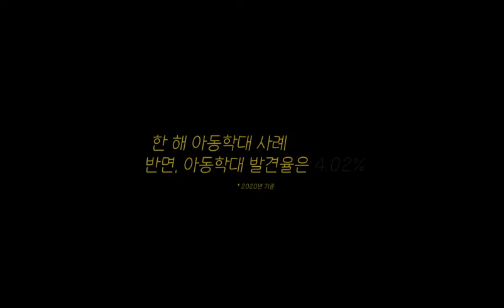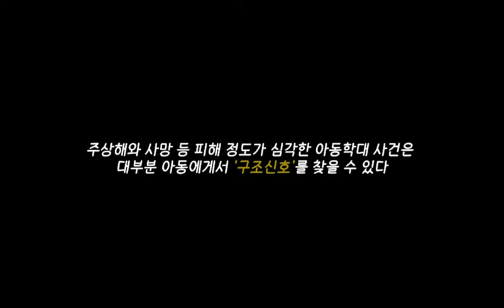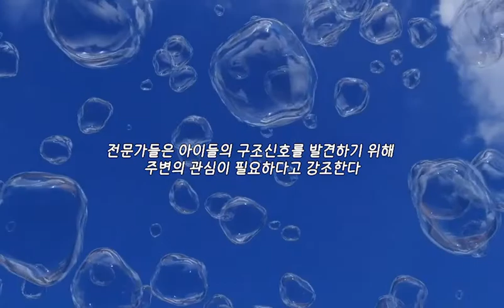[2022 별별기자단 시너지] 아동인권 아물지 않는 상처, 아동학대로부터 아동인권이 지켜질 수 있도록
*2022 국가인권위원회 별별 서포터즈가 작성한 글입니다.
이 기사는 국가인권위원회의 공식 입장과 다를 수 있음을 알립니다.

 2022 별별기자단 시너지팀(김진경/김주은) 영화 코다 리뷰 영상입니다.